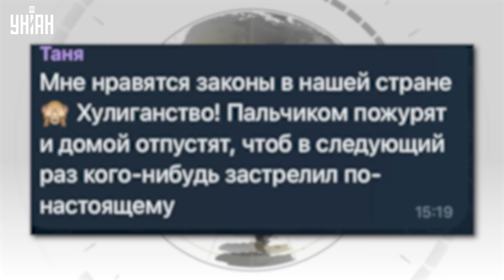Гудит вся Россия! ЧП со стрельбой теперь Ростов В сеть попало видео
RU - В Ростове неспокойно: вооруженный мужчина открыл стрельбу возле торгового центра.

UA - У Ростові неспокійно: озброєний чоловік відкрив стрілянину біля торговельного центру.